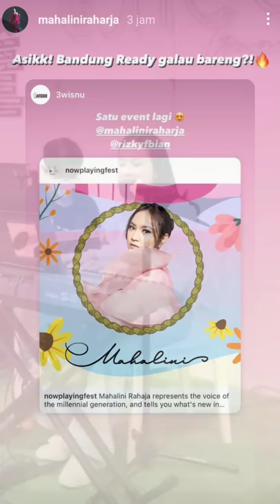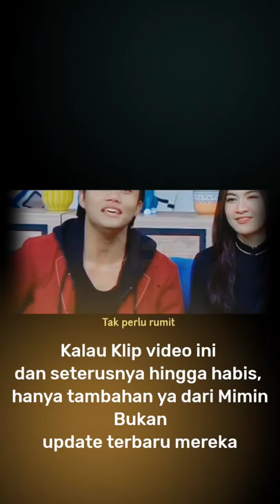Update Rizky Febian & Mahalini Buka Puasa Private Event, Hingga Bagi Kemesraan di Pusat Perbelanjaan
update terbaru Rizky Febian dan Mahalini Raharja, Minggu (17/4/2022). Mulai dari berbagai Kemesraan di pusat perbelanjaan hingga buka puasa bersama

✓ Sumber referensi video istimewa (Cover Lagu 'Jangan Rubah Takdirku' by Mahalini Raharja - Single Badai eks Kerispatih) Cover Mahalini ini adalah video lama, atau sblm berstatus pacaran dg Rizky Febian.